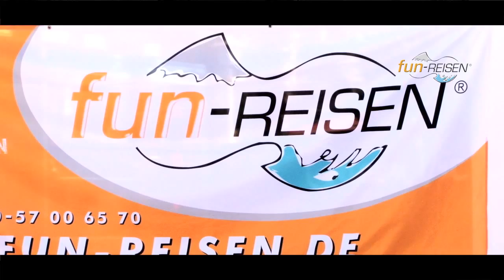►fun-Reisen: Spanien - Beach Party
Party, Spass und Me(er) - das alles habt ihr bei der legendären Beachparty -Party -Partyyy
Mit einem coolen Boot werden wir vom Strand abgeholt und in eine Privatbucht gefahren. Dort gibts  lecker Essen und coole Drinks bis zum Umfallen. Nach der kleinen Stärkung gehts los: Speedboot, Bananaboot, Flyfish, und vieles vieles mehr.
Für tolle Stimmung sorgen die FUNimateure mit witzigen Beachgames. Genießt einen ganzen Tag alles und das so viel ihr könnt!